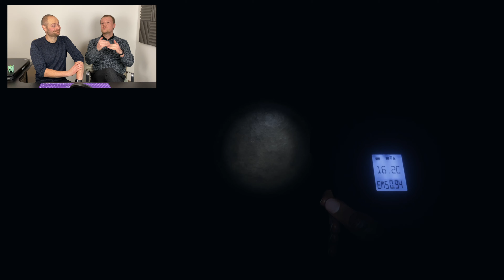Phasmophobia Review: Should you play this ghost hunting game?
In todays video we are reviewing this ghost hunting, early access game! Phasmophobia is guaranteed to give you a scare, but should you play it?

If you're growing your own YouTube channel then check out Tube Buddy. This tool has helped us to grow quickly, and we wouldn't want to be without it now!

My equipment:

Blue Yeti Mic: US UK
Macbook Pro 16 Inch: US UK
iPhone 11 Max Pro: US UK
AirPods: US UK